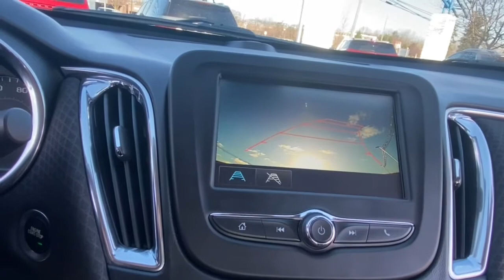2018 Chevrolet Malibu Lake Orion, Rochester, Oxford, Auburn Hills, Clarkston, MI P12820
Nightfall Gray Metallic Used 2018 Chevrolet Malibu available in Lake Orion, Michigan at Wally Edgar Chevrolet. Servicing the Rochester, Oxford, Auburn Hills, Clarkston, MI area.

Keyless Start MyLink Touchscreen Radio Apple CarPlay / Android Auto Bluetooth Streaming Audio Steering Wheel Radio Controls Sirius/XM Radio USB Port OnStar w/ 4G LTE Wi-Fi Hotspot Back-Up Camera Driver Information Center Oil Life Monitor Tire Pressure Monitor Auto On/Off Headlights 4-Wheel Disc Brakes w/ ABS Traction Control Theft Deterrent Alarm Head Curtain Side Airbags Cruise Control Tilt/Telescopic Steering Wheel Rear Defrost w/ Heated Mirrors 17 Aluminum Wheels Malibu LT 1LT 1.5L DOHC 6-Speed Automatic FWD Nightfall Gray Metallic Jet Black Cloth. No Hassles at Wally Edgar! Best Cars Best Service Best Price...PERIOD!